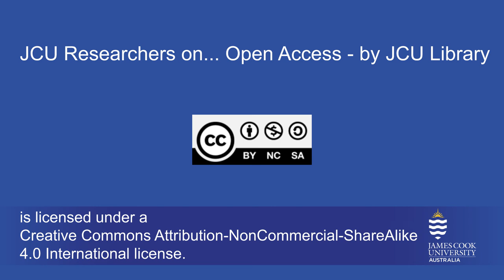JCU researchers on... Open Access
Researchers at James Cook University discuss the importance of Open Access

Contributors:
Dr Karen Joyce
Professor Alan Clough
Dr Karen Yates
Professor Sean Ulm
Ben Menadue
Associate Professor Lisa Law